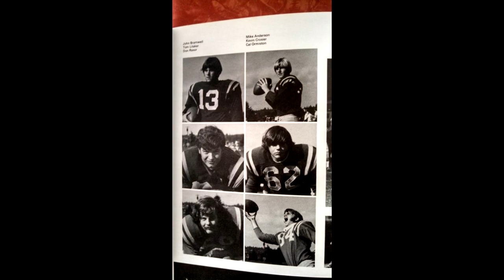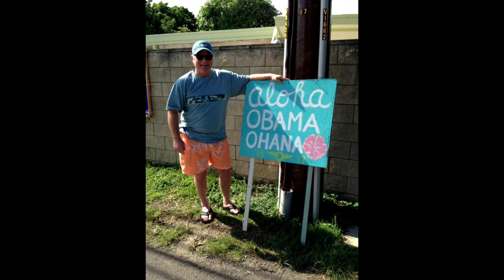Michael Anderson Memorial Video